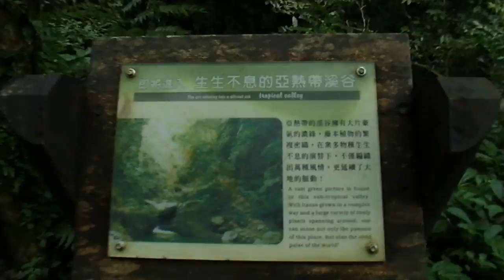燈會 黑影 杜鵑花 CIMG7096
燈會 黑影 杜鵑花